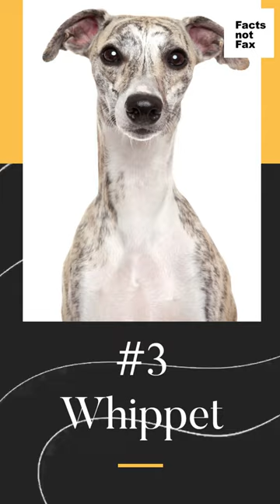Dog Breeds With The Least Diarrhea Issues - July 2022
All dog breeds have health issues but these are the top 10 with the least diarrhea issues.